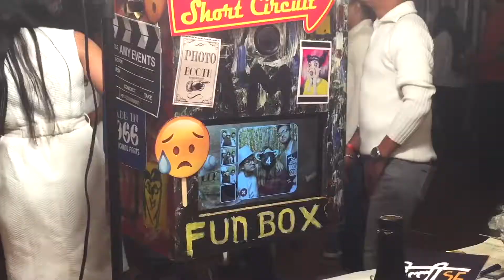Create a lot of Unique Moments | funbox photobooth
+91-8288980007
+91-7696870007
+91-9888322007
Best destination wedding organisers
What college degree do you need to be a wedding planner?
 Wedding Planners & Event Management Companies in India
What is destination wedding in India? photo booth machine for sale in india
Colourful outdoor wedding reception   night clubs in mumbai
cheap clubs in mumbai
tryst mumbai
trilogy mumbai
clubs in mumbai bandra
kitty su mumbai
best pubs in mumbai with dance floor
photo booth
photo booth backdrop size
diy photo booth backdrop ideas
 Destination Wedding Planner, India. Specialise in Goa, Udaipur, Jaipur and Kerala.
How do I become a wedding planner coordinator?
Ahmedabad
Bangalore
Chandigarh
Chennai
Coimbatore
Delhi
Ernakulam
Goa
Hyderabad
Indore
Jaipur
Kolkata
Mumbai
Mysore
Nagpur
Nashik
Pue  destination wedding in india
budget wedding planners
regal weddings
international wedding planners
marriage organiser
wedding planner catalogue
wedding planner website
marriage organizer
Surat
Vadodara
vizag
Ludhiana
Jalandhar
Bhopal
Jaipur
Ganganagar
Nepal
India
Amritsar
Gurdaspur
Jammu
Kashmir
Pathankot
Firozpur
Andheri Bandra Borivali Dahisar Goregaon Jogeshwari juhu  kandivali west klar malad santacruz vasai virar vile parle bandup ghatkopar kanjurmarg kurla mulund powai vidyavihar vikhroli
Chembur Govandi Mankhurd Trombay south Mumabi aptop hill Byculla Colaba Dadar fort Girgaon Kalbadevi kamathipura Matunga Parel Tardeo Agripada Altamount Road Bhuleshwar Breach Candy Carmichael road caves Churchgate cotton green Cuffe Parade cymbal hill surrey road dhobitalao Dongri kala Ghoda Kemps Corner Lalbaug Lower Parel Mahalaxmi Mahim Malabar Hill marine drive mumbai Marine Lines Mumbai Central Nariman Point Prabhadevi sion Walkeshwar Worli
PUNJAB
Ludhiana amritsar jalandhar patiala b bathinda hoshiarpur mohali batala pathankot moga Abohar Malerkotla khanna Phagwara Mukatsar Barnala rajpura Firozpur kapurthala sunam chandigarh
HARYANA
Faridabad gurugram panipat ambala yamunanagar rohtak hisar karnal Sonipat panchkula Bhiwani sirsa Bahadurgarh Jind thanes kaithal Rewari pall puneri kohli Kurukshetra kaithal Rewari Sonipat karnal
RAJASTHAN
Jaipur jodhpur kota bikaner Ajmer Udaipur bhilwara alwar bharatpur sri gangagar sikar pali
UTTARAKHAND
Dehradun Haldwani cum kathgodam haridwar Roorkee Rudrapur Kashipur Rishikesh
Himachal
Shimla solan dharmsala baddi nahan mandi paonta sahib sundarnagar chamba una kullu hamirpur bilaspur yok cantonment Nalagarh Nupur Kangra santokhgarh mehapur basdehra shamshi parwanoo manali tira sujanpur ghumarwin Dalhousie rohru nagrota bagwan rampur kumarsain jawalamukhi jogindernagar dera gopipur sarkaghat jhakhri indora bhuntar nadaun theog kasaui cantonment garret char Khas daulatpur sabathu cantonment dalhousies palampur rajgarh arki dashai seoni talai jutogh chaupal rewalsar bakloh jubbal bhota banjar naina devi kothai markanda
Find Magic Mirror manufacturers, Magic Mirror suppliers, exporters, wholesalers and distributors in Delhi India - List of Magic Mirror selling companies from Delhi